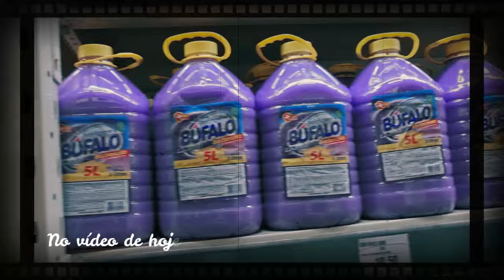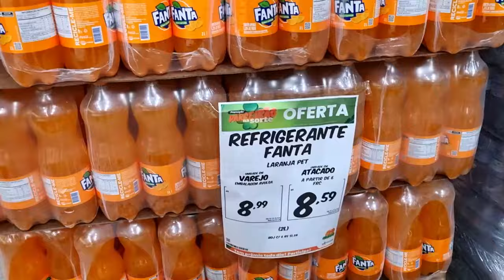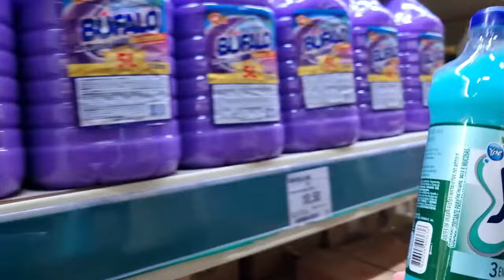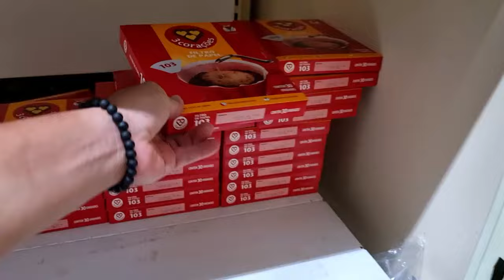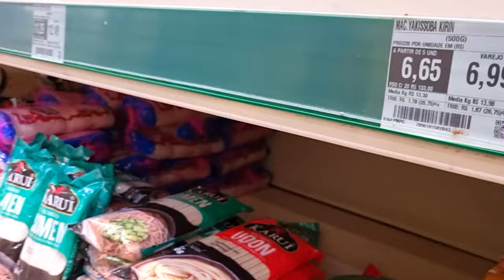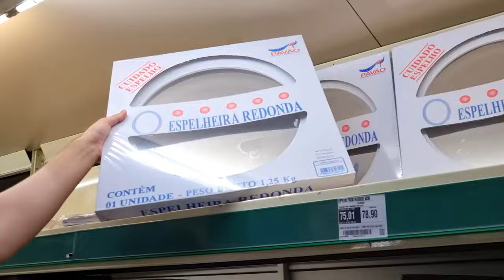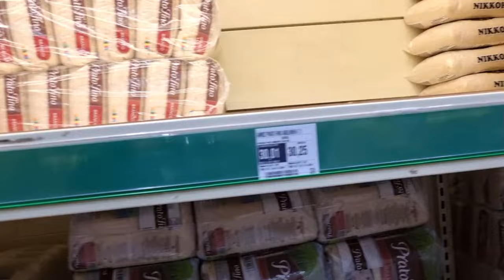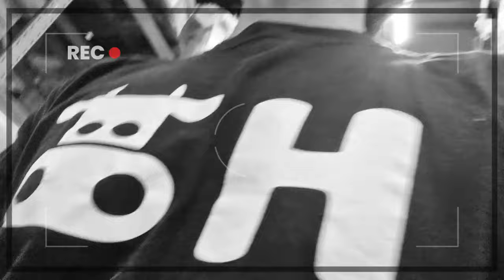ABRIL/2024 | COMPRAS DO MÊS NO SUPERMERCADO | CASAL GAY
Este é o vídeo de compras do mês de abril/2024!
Eu e meu marido fomos ao Atacadão aqui em Atibaia! E mostramos o que compramos e todos os preços dos produtos!
Será que saiu barato? Ou ficou caro?

Um beijo a todos que nos acompanham!

Olá! Eu sou o Noah e sejam muito bem-vindos ao meu canal!
Acompanhem a minha vida, com meu marido, o Rafa, e o nosso filho pet, um lindo yorkshire terrier chamado Kaname. Ele é a estrela do canal!
São vídeos feitos com muito carinho por um casal gay que ama a cultura japonesa! Com simplicidade e muito bom humor!
Venham fazer parte da nossa comunidade de amor e luz!
Vídeos novos às segundas, quartas e sextas!